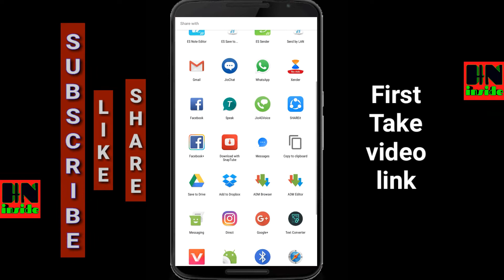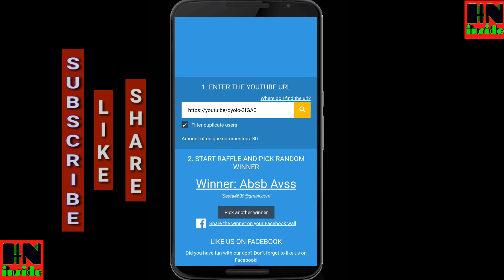Winner Announcement || Free 400 cash 💸💸 in 8 ball pool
Hello friends,

Regards,
HN inside
hninside

Google+ - HN inside
Kik- HNinside